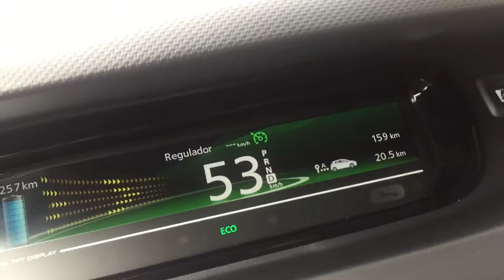1 de dezembro de 2018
renault zoe aceleracion 110 CV